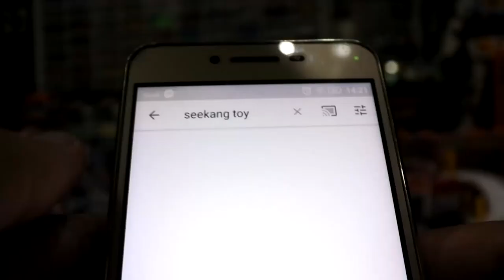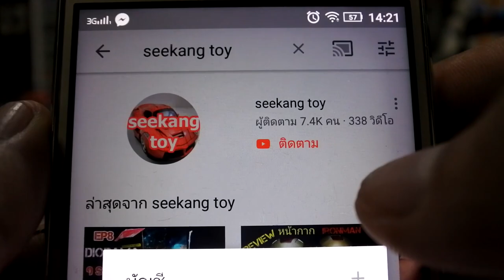รถเหล็กสุดเก๋า VW Dragon Wheels Matchbox 1972